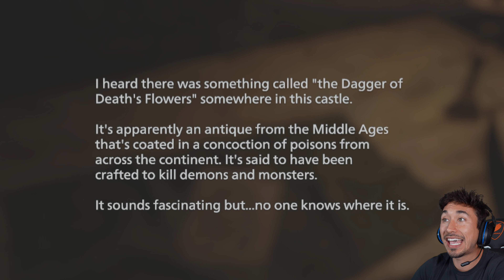Playing the SCARIEST Game EVER... (Resident Evil Village - Part 6)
hit like if I should keep going